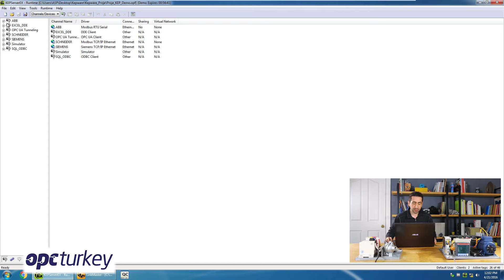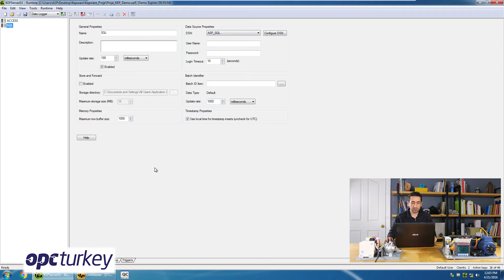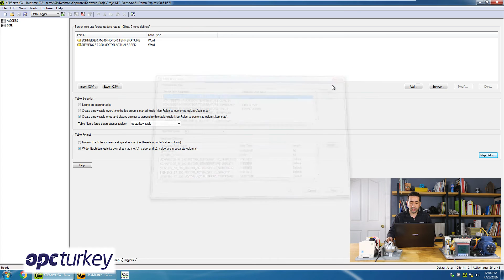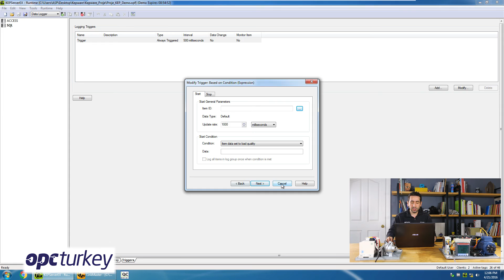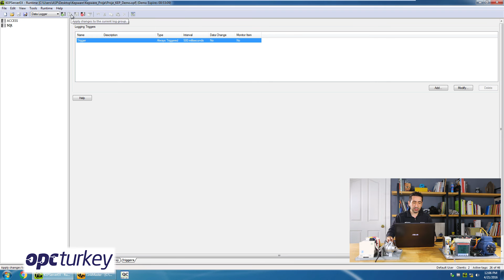Kepware - Datalogger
Datalogger ile SQL, Oracle, Access gibi ODBC uyumlu veritabanlarına makine ve PLC verilerinizi hızlı ve kolay bir şekilde gönderin.